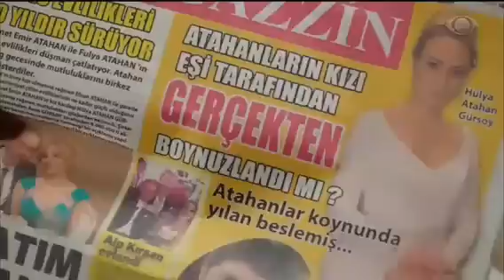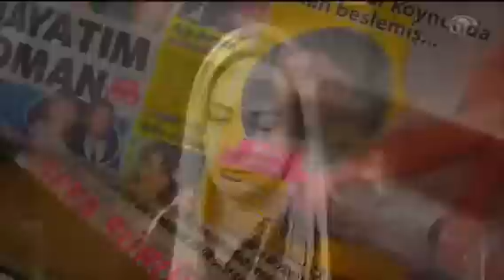Minha Vida - Capítulo 122